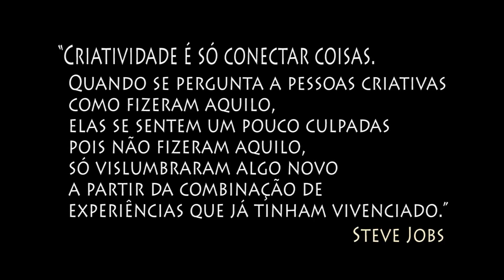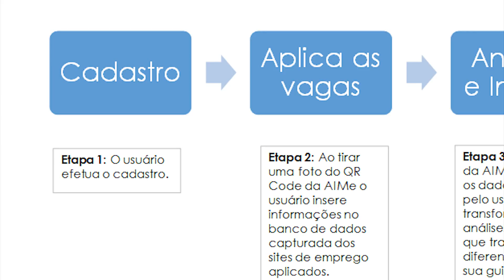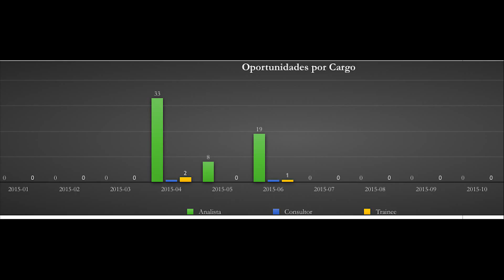Aime_grupo x_pucsp_profa.patriciahuelsen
Trabalho de conclusão da disciplina de Marketing,
Curso de Administração de Empresas, 6º semestre, 2015.

Grupo:
Anderson Salomão
André Tatini
Bianca Luchi
Eduardo Nassar
Fernanda Lind
Matheus Carvalho
Rafael Braga de Lima